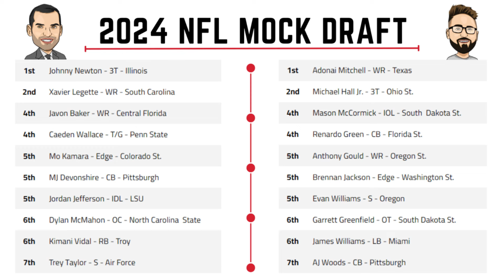DUELING Buffalo Bills 2024 Mock NFL Drafts | ARH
Just in time for the 2024 NFL Draft Judge and Tilt share dueling Buffalo Bills 7-Round Mock Drafts... with a twist. There are no simulators involved. The drafts were made up entirely by using the draft grades of Dane Bruglar of The Athletic who just released his 2024 "The Beast" Draft Guide.
Show Segments -
0:00 Show Intro
3:31 Rd1 (28) Adonai Mitchell vs. Johnny Newton
8:55 Rd2 (60) Michael Hall Jr. vs. Xavier Legette
13:41 Rd4 (128) Mason McCormick vs. Javon Baker
19:04 Rd4 (133) Renard Green vs. Caeden Wallace
23:58 Rd5 (144) Anthony Gould vs. Mo Kamara
29:58 Rd5 (160) Brennan Jackson vs. MJ Devonshire
34:54 Rd5 (163) Evan Williams vs Jordan Jefferson
39:08 Rd6 (200) Garrett Greenfield vs Dylan McMahon
43:38 Rd6 (204) James Williams vs. Kimani Vidal
47:23 Rd7 (248) AJ Woods vs Trey Taylor
51:38 Assessing Our Mock Drafts
55:38 Cover 1 NFL Draft Coverage Preview